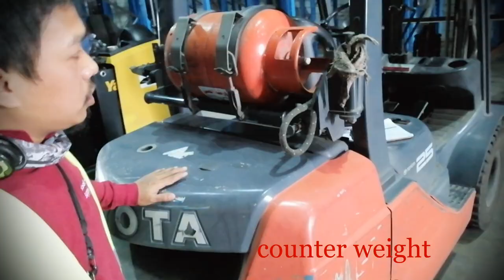forklift tutorial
A forklift is a powered industrial truck used to lift and move materials over short distances. The forklift was built in the early 20th century by various companies, including Clark, which made transmissions, and Yale & Towne Manufacturing, which made hoists.
On my channel, I want to share with you how I use a forklift. this is my daily routine as a warehouse forklift operator/driver. I am not a professional driver I am just a beginner so please give some suggestions on how to use a forklift
As a beginner please help me to grow my channel by giving some comments down below and if you liked my video, please hit the subscribe and bell button to be updated on my new videos . thanks for watching god bless